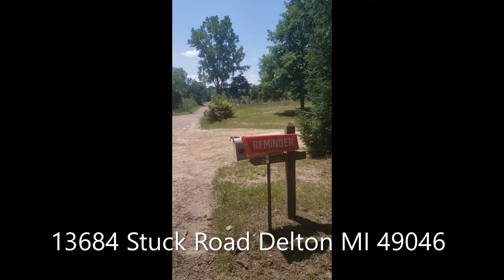13684 Stuck Road, Delton, MI 49046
$260,000
3 beds, 2 full baths, 3 acres, full dry basement

Red Pine Log Home! Wanting to go on Vacation?? Look no further! The exterior has been professionally restored, new gutters, new furnace & air conditioner, updated landscaping and more! Enjoy summer, fall and spring sitting on the front and back deck overlooking your 3 acres of land. This home includes a master bedroom, walk-in closet, and balcony. The finished walk out basement is perfect for entertaining along with a large media or game room. Make this home your everyday get away!

Listed by:
Liz Beischer, Realtor
Keller Williams
653 Romence Rd, Portage, MI 49024 (Office address)